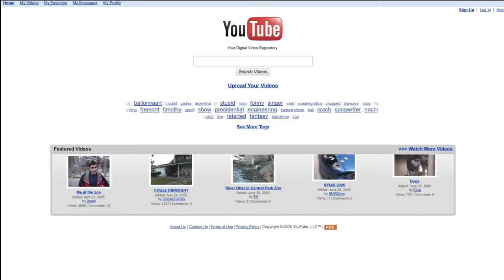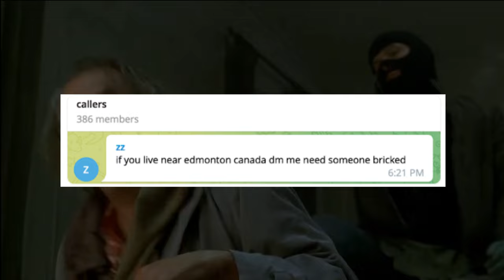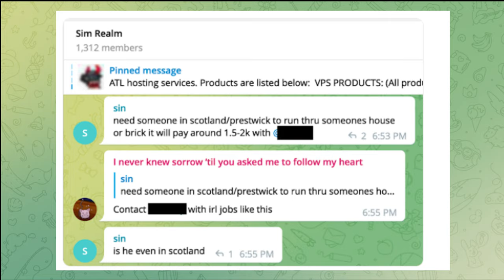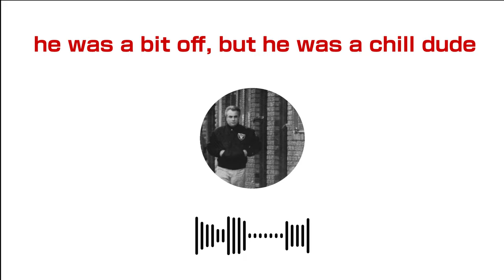Violence-As-A-Service: Order Crime Online Now!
Criminals have started hiring people to carry out physical violence against their enemies using Telegram groups such as BrickSquad. These services offer a variety of ways to get back at your rivals including, firebombing their home, swattings, brickings, shootings, spray painting, tire slashing, and much more. In today's video, we'll be uncovering the truth behind these groups and diving into a Sim Swapper who was kidnapped and held for ransom for $200k.

Support me and get an extra video each month

BTC
bc1qe30vysrumfpjfnu75lglrehe3mn3e69j4g3jdx